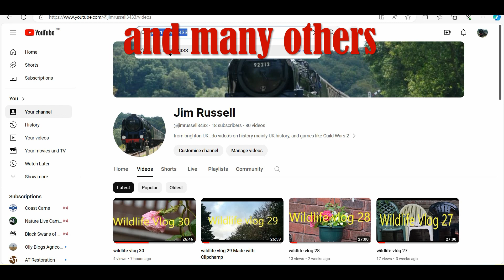wildlife vlog 45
his is video 45 in a series of wildlife video's uploaded every Wednesday
Corel video studio 2019 was used to edit the video